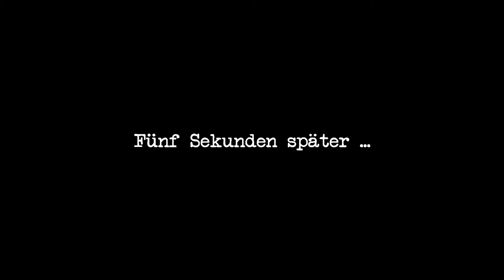Geheimakte 2 #19 - Der silberne Kelch ♥ Let's Play Geheimakte 2 [deutsch]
☆:*´¨`*:.•.¸¸.•´¯`•.♥ Part 19 ♥.•´¯`•.¸¸.•..:*´¨`*:.☆
Wir wissen zwar nun wo wir hin müssen, aber da ist alles voller Geröll. Gut, dass der Landvermesser uns zur Hilfe kommt - denn er meint einen silbernen Kelch zu sehen. Und dann ist da ja noch das Rätsel.

☆:*´¨`*:.•.¸¸.•´¯`•.♥ Ínfos zum Spiel: ♥.•´¯`•.¸¸.•..:*´¨`*:.☆
Spiel: Geheimakte 2
Genre: Point and Click Adventure
Publisher: DeepSilver

Seit den Geschehnissen des ersten Teils ist einige Zeit ins Land gegangen. Inzwischen ist es rund um Globus zu verheerenden Ereignissen gekommen: Krankheiten in Afrika, Erdbeben und Vulkanausbrüche in Asien sowie Finanzkrisen und Unruhen in Südamerika. Auch in der Beziehung von Nina Kalenkow und Max Gruber kam es zu Unstimmigkeiten, die inzwischen zum Bruch der Beziehung geführt haben. Während Max versucht, bei einer Expedition in Südostasien den Kopf wieder freizubekommen, startet Nina in Hamburg zu einer Kreuzfahrt. Doch ohne es über den jeweils anderen zu ahnen geraten beide in gefährliche Situationen.
Nina wird bereits im Hafen von einem Verfolgten gerempelt, was sie später zum Ziel unbekannter Personen macht. Während der Kreuzfahrt wird sie mehrfach angegriffen, ehe das Schiff einer Flutwelle zum Opfer fällt. Nachdem sie der gefährlichen Situation gemeinsam mit dem Berliner Theologiewissenschaftler David Korell entkommen ist, stöbern beide in Frankreich Hinweise zu den Angreifern auf: es sind Mitglieder der europaweit agierenden Sekte Puritas Cordis, deren Aktionen offenbar verborgen bleiben sollen.
Gleichzeitig erforscht Max in Indonesien mit seiner ehemaligen Studienkameradin Sam einen Tempel, als die Gruppe angegriffen wird. Max überlebt und kann Sam aus der Gewalt der Attentäter befreien. Darüber hinaus findet er im Tempel Hinweise auf Puritas Cordis, die hier künstlich einen Vulkanausbruch auslösen. Bei der Flucht fällt er den Sektenjägern in die Hände.
Im Laufe der Handlung wird auch Nina gefangen genommen und gemeinsam mit Max in das Hauptquartier von Puritas Cordis verschleppt. Hier enthüllt Sektenführer Pat Shelton dem Duo seinen Plan: er plant eine künstliche Umweltkatastrophe, um die Führerelite der Welt auszulöschen und im Namen von Puritas Cordis einen Gottesstaat auszurufen.
Nina und Max können der Gefangenschaft allerdings entkommen und die Sekte mitsamt ihrem Hauptquartier vernichten. Beide fangen eine neue Beziehung an.

Das Spiel wird komplett mit der Maus gespielt. Der Spielbildschirm besteht aus einer Handlungsoberfläche, welche oben von einem schwarzen und unten von einem grauen Leder-gemusterten Balken mit Goldkante eingerahmt wird.
Im oberen schwarzen Balken werden alle Gegenstände und Personen, mit denen eine Interaktion möglich ist, in Wortlaut und mit Namen bezeichnet. Der untere Balken zeigt im linken bis mittleren Bereich sämtliche im Inventar befindlichen Gegenstände als Piktogramme, durch welche man sich mittels seitlicher Pfeilsymbole klicken kann. Zudem sind im rechten Bereich des unteren Balkens drei zusätzliche Buttons angebracht: ein Computer, eine Lupe und ein Buch. Durch Anklicken des Computers gelangt man in das Hauptmenü. Per Klick auf die Lupe (optional per Leertaste) erhält man kleine Erinnerungs- und Lösungshilfen, welche Gegenstände man auf der Spieloberfläche noch ansehen oder benutzen sollte. Auf diese wird kurz mittels eines Lupensymbols hingewiesen. Diese Hilfestellung ist optional, das heißt, man kann sie auch abschalten, wenn man lieber ohne zusätzliche Tipps spielen will. Durch Klick auf das Buch gelangt man schließlich in Ninas Tagebuch, in dem alles bisher im Spiel Geschehene niedergeschrieben steht. Wenn ein Eintrag in das Buch erfolgt, wird dies durch ein Schreibmaschinengeräusch sowie das Aufleuchten des Buchsymbols in der linken oberen Ecke des Spielbildschirmes dargestellt.
Auf dem Spielbildschirm selbst wird die Spielfigur Nina (zeitweise auch Max) durch Anklicken bestimmter Gegenstände oder Personen sowie unbestimmter Bewegungspunkte hin- und hergeschickt. Als Cursor dient eine stilisierte Maus, die bei interagierbaren Objekten und Subjekten das Aussehen ein wenig verändert. Je nach Gegenstand wird mittels grüner Hervorhebung angezeigt, mit welchen Maustasten welche Aktion möglich ist. Die jeweilig mögliche Aktion wird durch kleine Piktogramme (Auge für Ansehen, Hand für Aufnehmen, ...) dargestellt. Wie auf der Oberfläche sind auch im Inventar Interaktionen mit Gegenständen untereinander möglich. Hierbei erkennt man bereits am Zustand des Mauszeigers, ob eine Aktion möglich ist oder nicht. Unnötiges Anklicken entfällt.